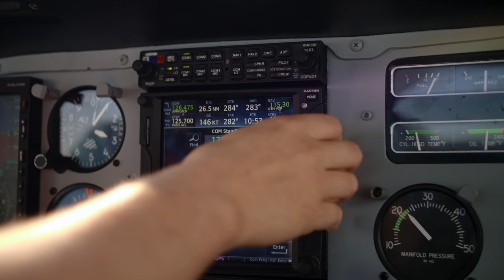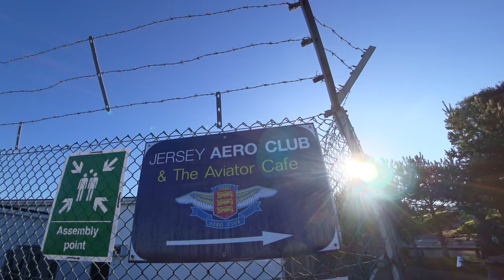FLY 2 FLY - EP.2: JERSEY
Jersey at it's best. Watch in 4K

Cessna 182 touring around Europe: EDFE - LFAT - EGJJ - EGHJ - EDFE.

October 19th - 21th, going West, first time Channel Islands. We were so lucky with the weather - what a tour!

FLY 2 FLY: We found that there are many videos about flying airplanes out there on youtube. As well as many videos about flying model airplanes. But not a single one about both - this is FLY 2 FLY.

If you love flying airplanes and taking your snipe DLG model glider for a spin, you will enjoy this video ;)